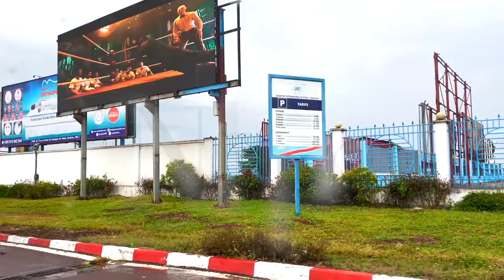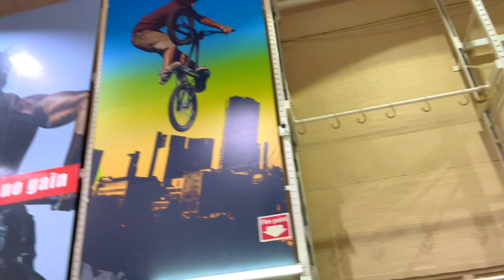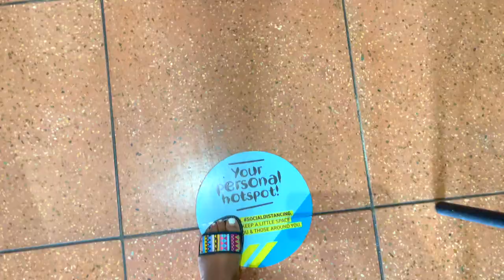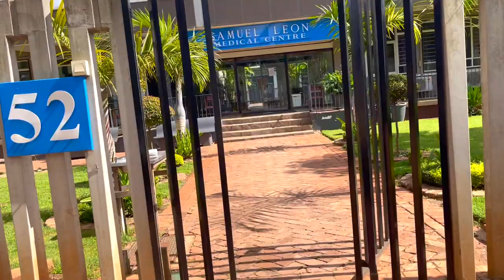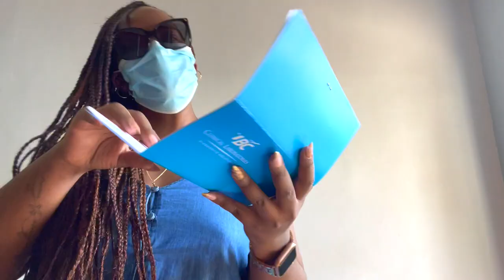HARARE VLOG: Surprising my pregnant sister, ear piercing drama, many NANDO’S meals | Africancocktail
Hola mes amours! I'm in Harare again in today's vlog. I went to visit my sister and met my new niece! She's literally the cutest baby out there! Enjoy my self care tips while on the road and I'm finally coming out and admitting my obsession with Nando's chicken!